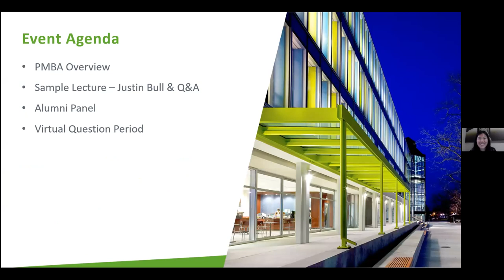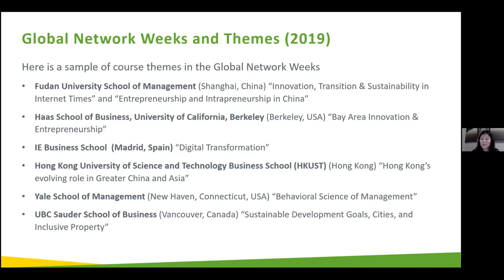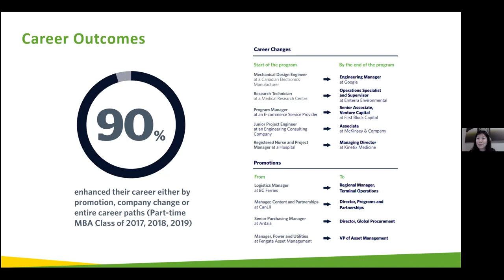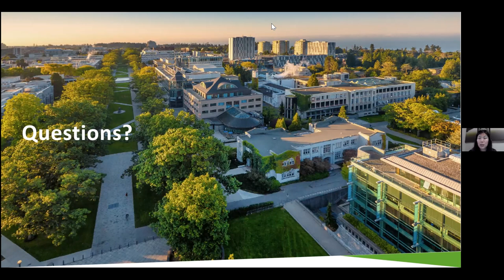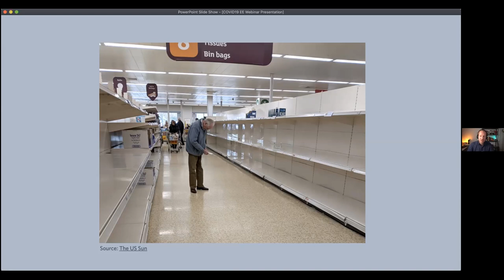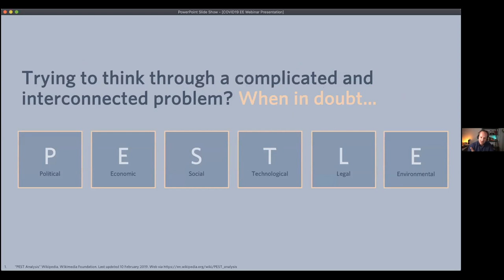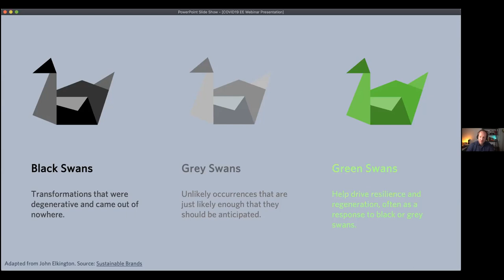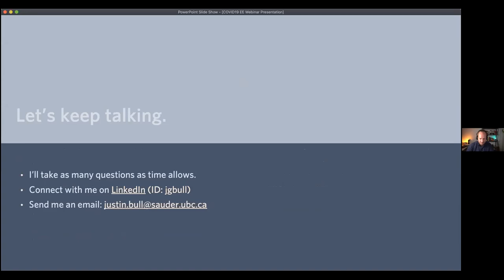UBC PMBA Info Session & Sample Lecture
Learn why our PMBA program is perfect for people who want an MBA but don't want to lose career momentum. We designed the 24-month curriculum to fit around your full-time work schedule, while still challenging you in our three 8-day professional residencies over the course of the program.

Justin Bull, Lecturer at UBC Sauder's Entrepreneurship and Innovation Group and Chair of the Sustainability and Ethics Group, gives you a taste of what you can expect during a UBC MBA lecture. He teaches extensively on sustainability, innovation, and strategy, with a focus on graduate and executive learners and has worked with big companies (ie. IKEA, Lyft, and Rolling Stone) to implement climate innovations.

Find out how you can transform your life with the UBC PMBA